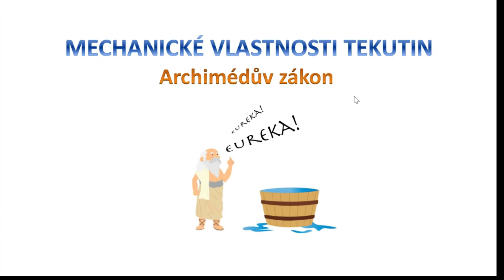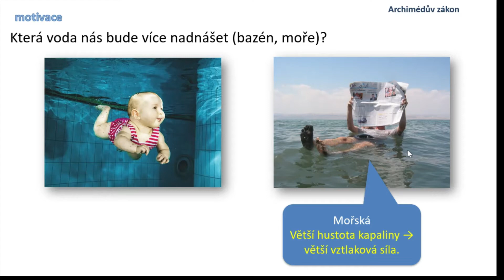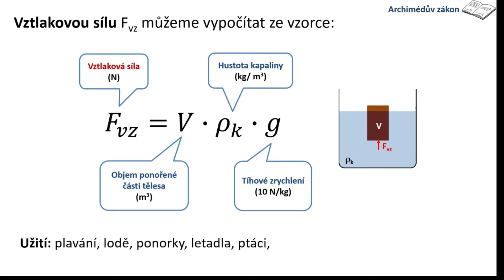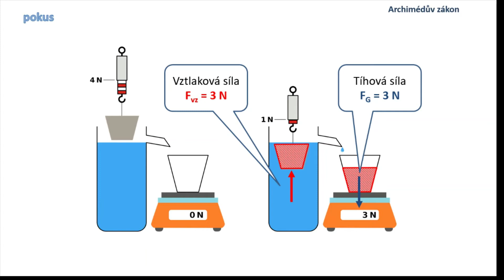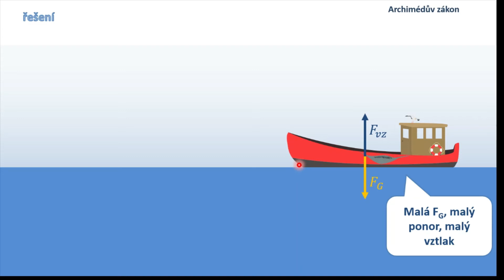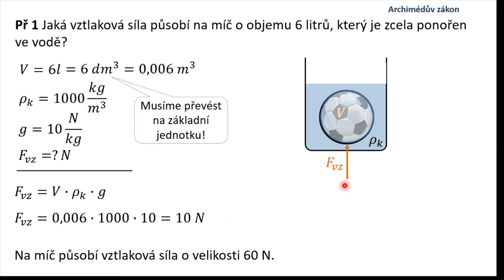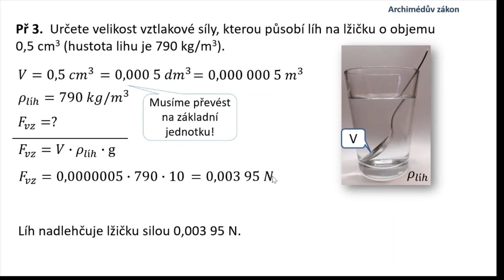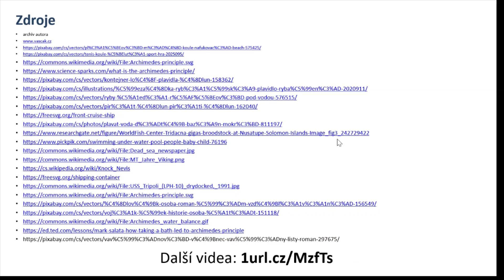Archimédův zákon - fyzika 7 ZŠ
V kapitole "Archimédův zákon" si řekneme, co se děje s tělesem, pokud ho ponoříme do tekutiny (kapalina, plyn). Vyjádříme si velikost a směr vztlakové síly a na čem závisí. Uvedeme si příklady, kde se se vztlakovou silou setkáme. Pak si zformulujeme Archimédův zákon, uvedeme jeho užití v běžném životě a vypočítáme nějaké příklady. Nakonec si uvedeme zajímavost a vše shrneme.

0:00 úvod
0:35 vztlaková síla
7:50 Archimédův zákon
11:00 užití
15:31 příklady
19:50 shrnutí